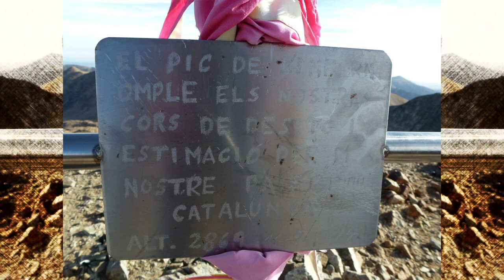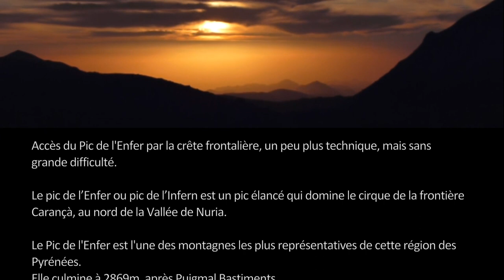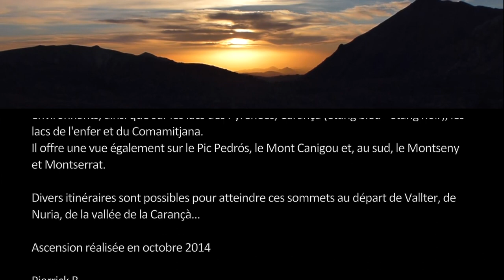Pic de Bastiments 2881 m - Pic de l'Infern 2869 m - Pyrénées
Pic du Géant et Pic de l'Enfer
Départ de la station de ski de Vallter 2000 direction le pic du Géant ou Puig de Bastiments, puis le pic de l''Enfer ou Puig de l''Infern.

Passage par le col de la Marrana 2529m, versant sud du Géant.

Le pic du Géant ou pic des Bâtiments, maître des lieux et grand classique des Pyrénées Orientales, culminant à 2881m est situé sur la frontière entre l'Espagne et la France.
Accès facile par sa crête rocailleuse avec des éminences marquées de croix, piolet, canne... et d'une borne en béton.

Accès du Pic de l'Enfer par la crête frontalière, un peu plus technique, mais sans grande difficulté.

Le pic de l’Enfer ou pic de l’Infern est un pic élancé qui domine le cirque de la frontière Carançà, au nord de la Vallée de Nuria.

Le Pic de l'Enfer est l'une des montagnes les plus représentatives de cette région des Pyrénées.
Elle culmine à 2869m, après Puigmal Bastiments.
Le Pic de l’Enfer est la troisième plus haute montagne dans cette région et se situe au sixième rang dans les Pyrénées Orientales.

Le sommet nous offre une vue panoramique exceptionnelle sur les sommets environnants, ainsi que sur les lacs des Pyrénées, Carançà (étang bleu - étang noir), les lacs de l'enfer et du Comamitjana.
Il offre une vue également sur le Pic Pedrós, le Mont Canigou et, au sud, le Montseny et Montserrat.

Divers itinéraires sont possibles pour atteindre ces sommets au départ de Vallter, de Nuria, de la vallée de la Carançà...

Ascension réalisée en octobre 2014

Pierrick B.

Peak of the Giant and Peak of the Hell
Rise carried out in October 2014

Departure of the ski resort of Vallter 2000 direction the peak of the Giant or Puig de Bastiments, then the peak of L '' Enfer or Puig of L '' Infern.
Passage by the collar of Marrana 2529m, southern slope of the Giant.

The peak of the Giant or peak of the Building industries, Master of the places and great classic of the Eastern Pyrenees, culminating with 2881m is located on the border between Spain and France.
Easy access by its rocky peak with marked eminences of cross, ice axe, canes… and of a concrete terminal.

Access of the Peak of the Hell by the frontier peak, a little more technical, but without much difficulty.

The peak of the Hell or peak of Infern is a slim peak which dominates the circus of the Carançà border, north of the Valley of Nuria.

The Peak of the Hell is one of the mountains most representative of this area of the Pyrenees.
It culminates with 2869m, after Puigmal Bastiments.
The Peak of the Hell is the third plus high mountain in this area and is located at the sixth rank in the Eastern Pyrenees.

The top offers an exceptional panoramic view to us on the surrounding tops, like on the lakes of the Pyrenees, Carançà (blue pond - black pond), the lakes of the hell and Comamitjana.
It also offers a sight on the Peak Pedrós, the Canigou Mount and, in the south, Montseny and Montserrat.

Various routes are possible to reach these tops at the beginning of Vallter, Nuria, the valley of Carançà…

Pierrick B.